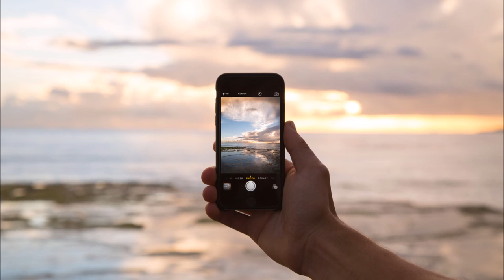RetroVision - Puzzle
VitalTunes Music, Everyday Rebellion Music.